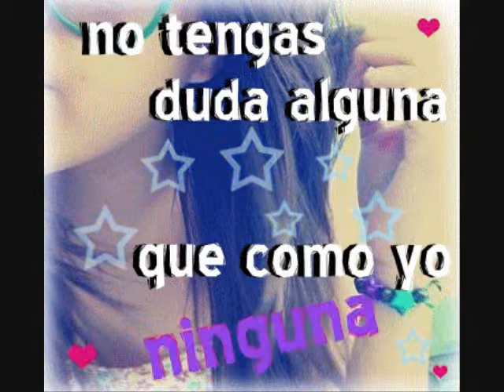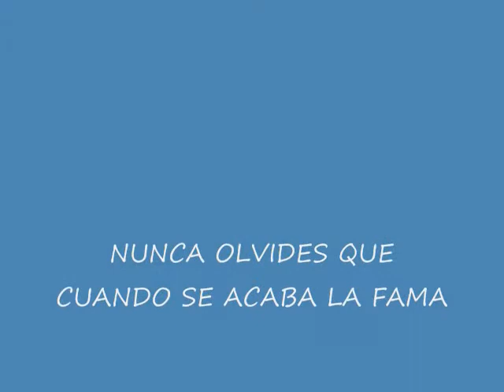YAN WEYNN - CAMBIASTE MI MANERA DE SER PROD. MEKKA LA AMENAZA